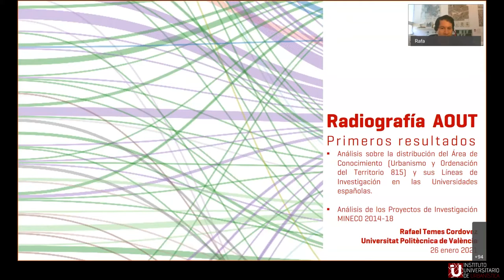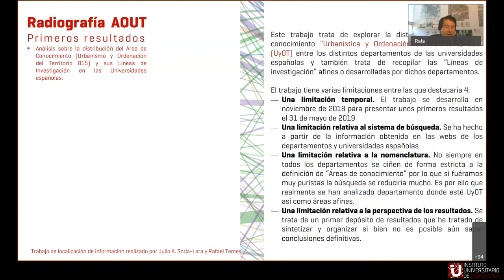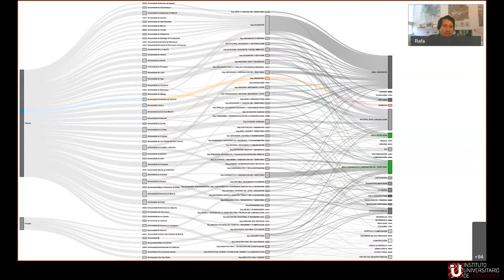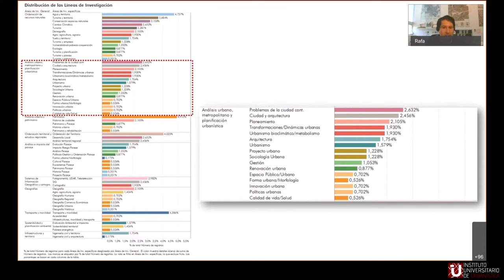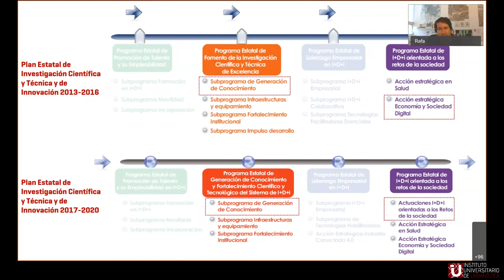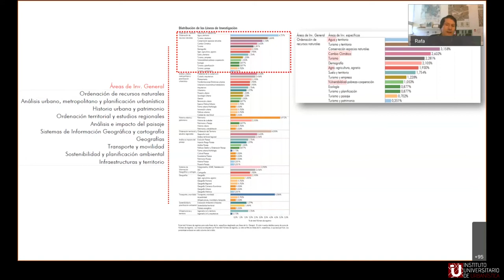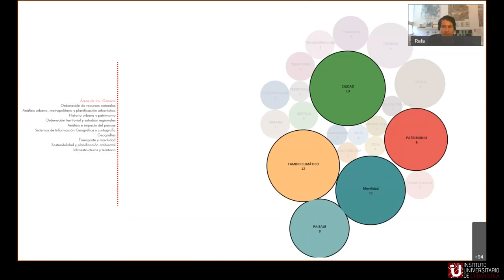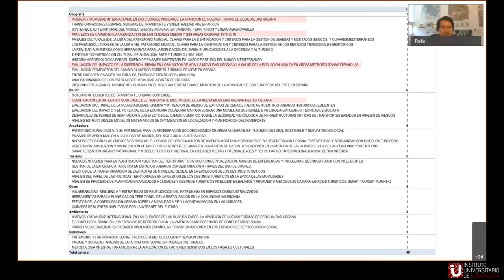II AUOT - 02 Conocer AUOT (II): el área de conocimiento en datos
II Encuentro Estatal de Profesorado del Área de Urbanismo y Ordenación del Territorio (Valladolid, 26 de enero de 2021, España).

“Conocer AUOT (II): el área de conocimiento en datos” - Rafael Temes Cordovez (UPV)

Este es el programa completo de la jornada, cuyas grabaciones pueden encontrarse en la lista de reproducción:
13h00  “Conocer AUOT (I): encuesta al profesorado” - Luis Miguel Valenzuela Montes (UGr)

13h30  “Conocer AUOT (II): el área de conocimiento en datos” - Rafael Temes Cordovez (UPV)

14h00  Preguntas y debates con los ponentes

15h30  Mesa redonda “Retos y perspectivas de la docencia del urbanismo hoy”. Participan: Paulo Pinho (AESOP), Laurent Coudroy de Lille (APERAU) y Carlos Llop Torné (UPC). Modera: María Castrillo Romón (IUU-UVa)

16h30  Mesa redonda “Formación y reconocimiento profesional de los urbanistas”.  Participan: Angel Marinero Peral (AETU), Javier Martínez Callejo (UAAU), Joaquín Farinós Dasí (FUNDICOT), José María Ezquiaga Domínguez (UPM, AETU) y José Luis Miralles (UPV). Modera: Enrique Rodrigo González (IUU-UVa)

17h30  Presentación del tercer encuentro estatal AUOT en Valencia

18h00  “La incorporación de la Agenda Urbana en la docencia del urbanismo”. Agustín Hernández Aja (UPM) y Sonia Hernández Partal (MITMA)

18h15 “Los estudios sobre las formas urbanas, un espacio de convergencia interdisciplinar: ISUF-H”. Javier Monclús Fraga (ISUF, UNIZAR)

18h30 “Urbanismo y género en España: estado de la cuestión” - Inés Sánchez de Madariaga (UPM)

18h45 “Historia urbana: tendiendo puentes” - Rubén Pallol Trigueros (AIHU, UCM)